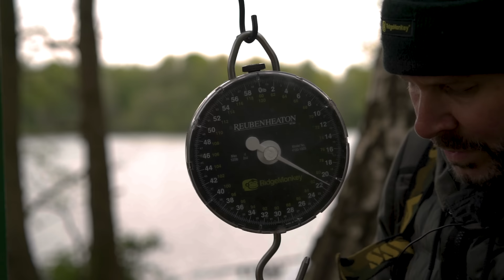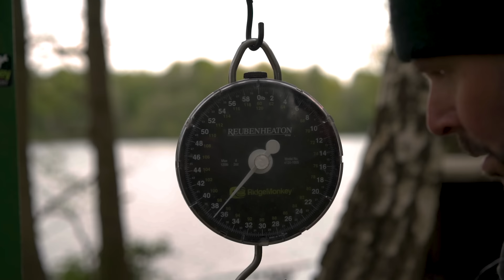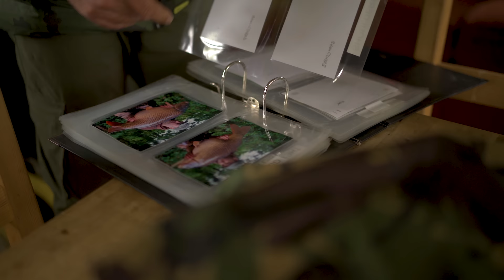Spring Carp Fishing on Frimley with Dave Levy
FLASH SALE! 3 issues of CARPology for just £5!

We're back on the bank with carp fishing gent, Dave Levy! Carrying on from his winter campaign on Frimley's Pit 3 we catch up with Dave to find out how the transition from winter to spring has gone. Along giving you an update on what he's been catching, Dave talks spring rigs, bait and bait application and finishes off with a tour of the Frimley complex.

𝗜𝗻 𝘁𝗵𝗶𝘀 𝘃𝗶𝗱𝗲𝗼:
0:00 Dave Levy Frimley Part 2
1:47 Swim change
2:27 What has been happening with Dave?
10:01 The big fully scaled!
11:44 A lovely 30lb+ Frimley common
13:26 Another cracking fish
18:37 Change of baiting approach
23:21 Resting the swim
24:21 Frimley stock
26:20 Ronnie Rig